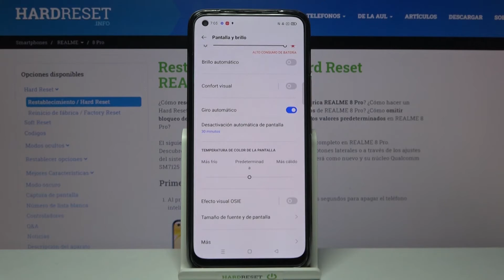Cómo cambiar el tiempo de pantalla en REALME 8 Pro - tiempo de bloqueo automático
Sigue nuestro tutorial para saber cómo cambiar el tiempo de bloqueo automático en tu REALME 8 Pro. Descubre cómo cambiar el tiempo de espera de la pantalla en tu celular REALME en unos pocos pasos.

¿Cómo cambiar el tiempo de bloqueo automático en REALME 8 Pro? ¿Cómo cambiar el tiempo de bloqueo de pantalla en REALME 8 Pro? ¿Cómo cambiar el tiempo de espera de la pantalla en REALME 8 Pro? ¿Cómo cambiar el tiempo de suspensión de la pantalla en REALME 8 Pro?